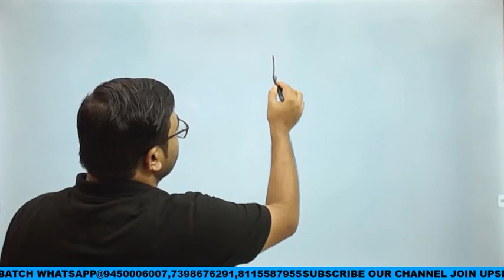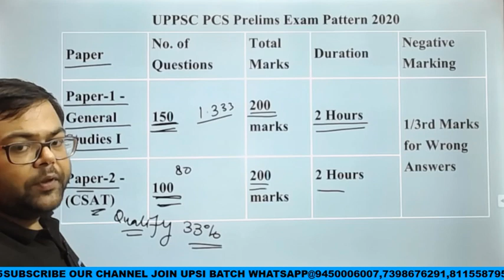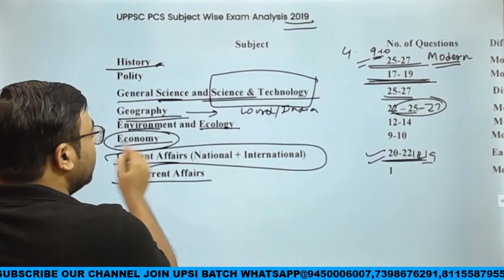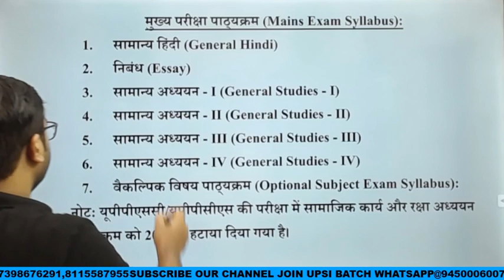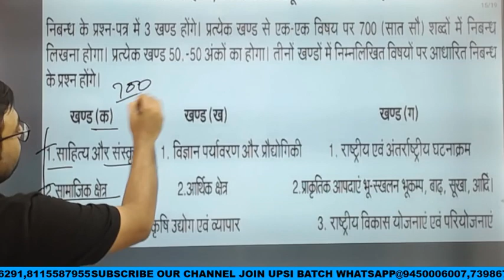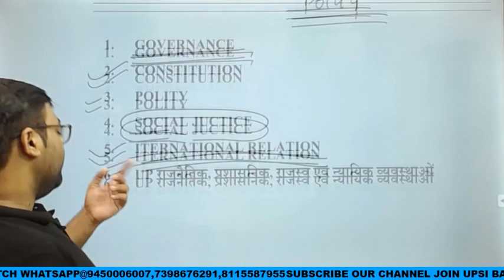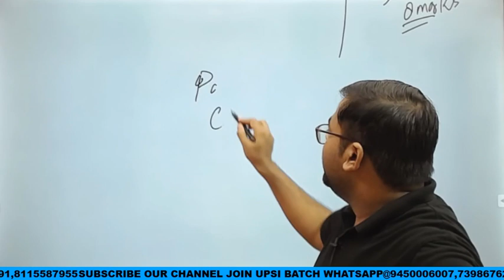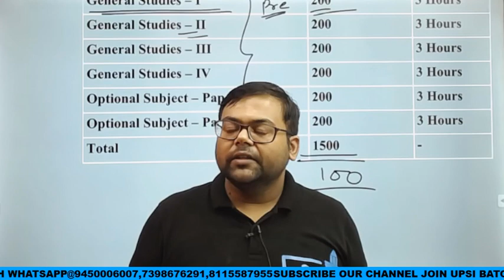UPPCS PRE & MAINS EXAM PATTERN AND SYLLABUS | परीक्षा पैटर्न एवं सिलेबस | PAPER ANALYSIS PRE 2019